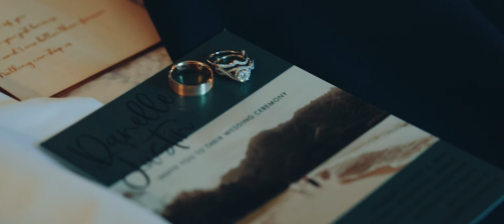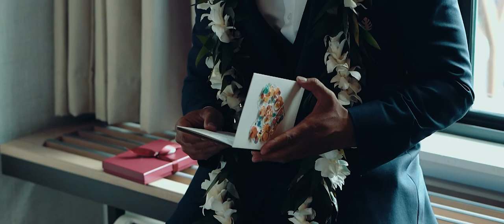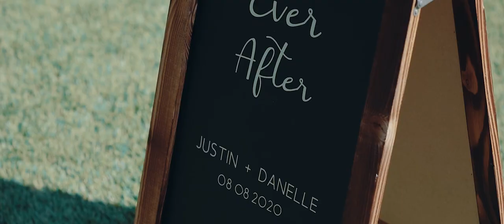Ritz Carlton Tahoe Amazing Wedding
Wedding Highlights at the Ritz Carlton Tahoe